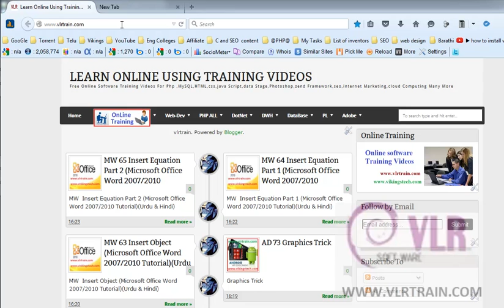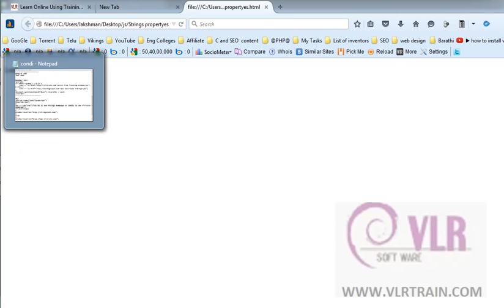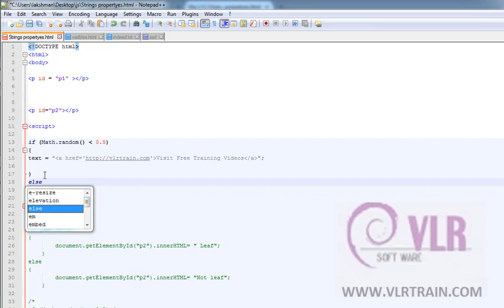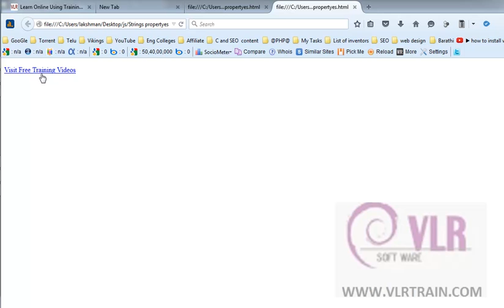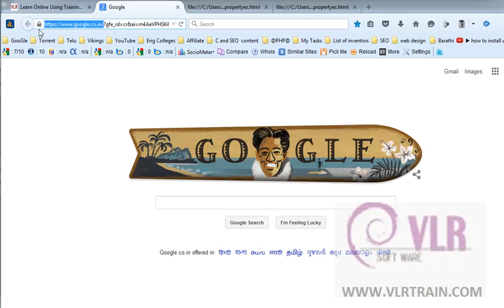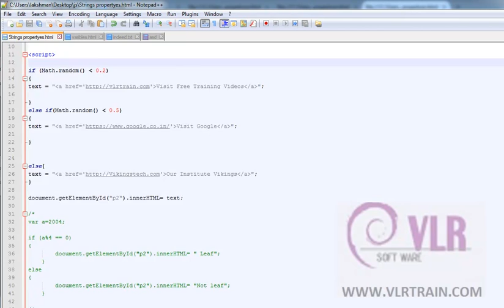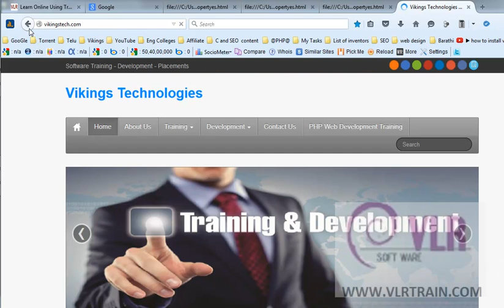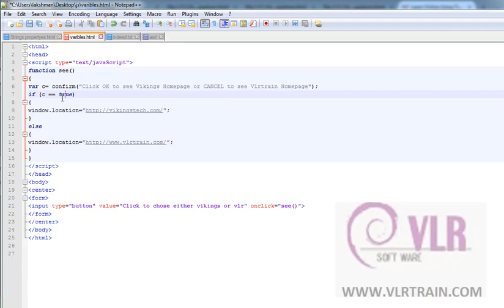If statement examples in JavaScript Telugu | VLR Training Class 43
What is JavaScript control statement?

The control structures within JavaScript allow the program flow to change within a unit of code or function. These statements can determine whether or not given statements are executed, as well as repeated execution of a block of code.

Can I use if statement in HTML?

The  syntax only works in Internet Explorer. You'll need to use javascript or css to conditionally display html in other browsers. Other than that, you cannot use if statements in HTML, as it is a markup language and not a programming language. You need to do it either server side or with Javascript.

Why do we use if else statements in JavaScript?

The if/else statement executes a block of code if a specified condition is true. If the condition is false, another block of code can be executed. ... In JavaScript we have the following conditional statements: Use if to specify a block of code to be executed, if a specified condition is true.

What do you understand by control statements?

Control statements. A control statement is a statement that determines whether other statements will be executed. An if statement decides whether to execute another statement, or decides which of two statements to execute. A loop decides how many times to execute another statement.

How do you do multiple IF functions in Excel?

It can be used as a worksheet function WS in Excel. As a worksheet function, the IF function can be entered as part of a formula in a cell of a worksheet. It is possible to nest multiple IF functions within one Excel formula. You can nest up to 7 IF functions to create a complex IF THEN ELSE statement.

What is a nested IF statement?

The block of code following the else statement is executed as the condition present in the if statement is false. nested-if. A nested if is an if statement that is the target of another if statement. Nested if statements means an if statement inside another if statement.

What is a nested IF statement in Excel?

One IF function has one test and two possible outcomes, TRUE or FALSE. Nested IF functions, meaning one IF function inside of another, allows you to test multiple criteria and increases the number of possible outcomes. ... If B2 greater than or equal to 90 evaluates to TRUE, the formula returns A, and we are done. _